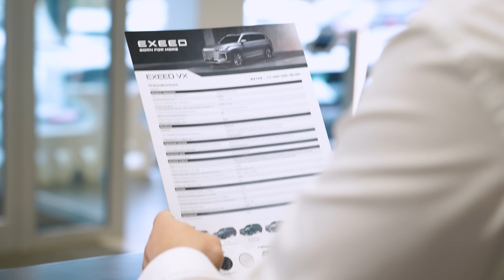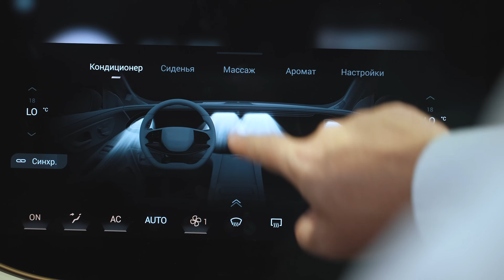Мальчик и EXEED VX! #1 МЕНЕДЖЕР ГОВОРЯЩИЙ С МАШИНАМИ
Пилот нашего нового сериала о менеджере со сверхспособностями. Поддержите нас лайком и комментарием, если хотите продолжение.

Стажёр - актёр Иванъ Дементьевъ
Душа Exeed - сценарист Даша Дикая